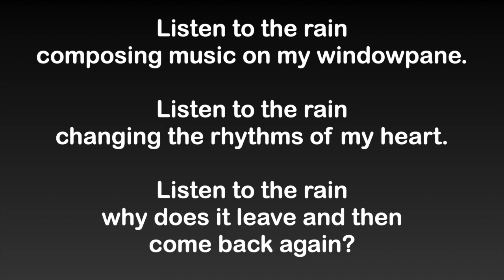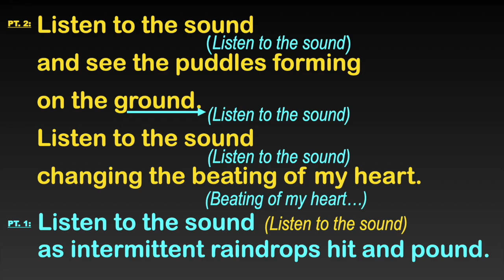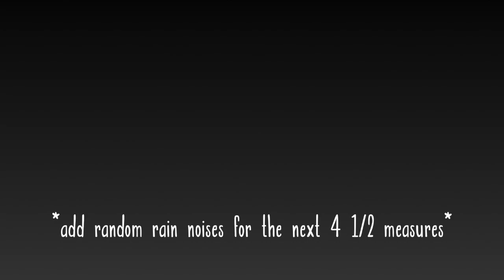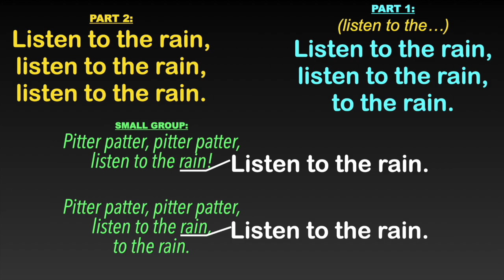Listen to the Rain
Practice track for "Listen to the Rain" by Sally K. Albrecht.